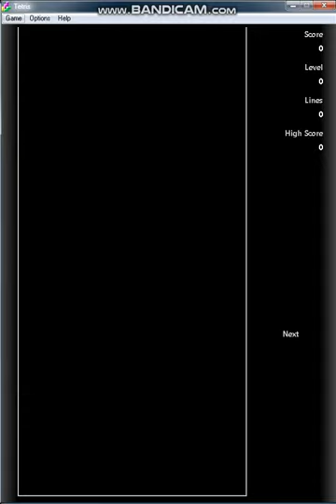Just a noob playing tetris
Why I play tetris